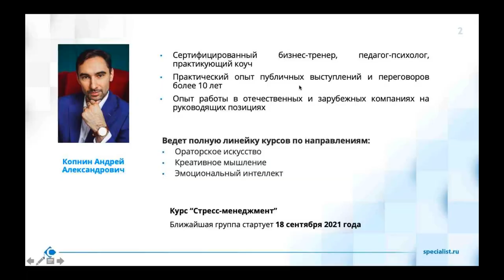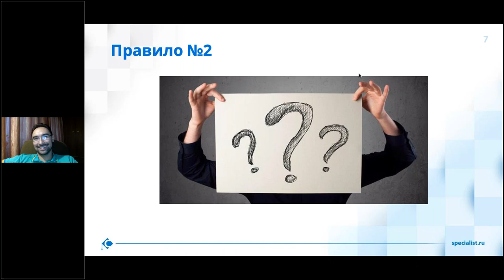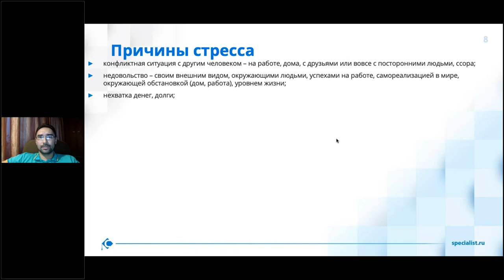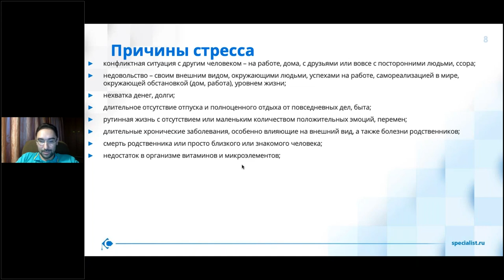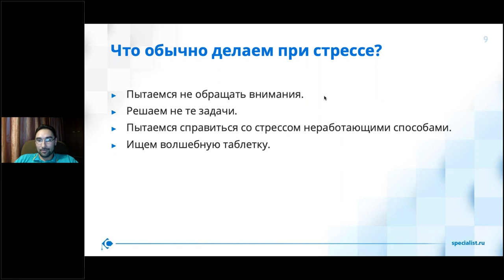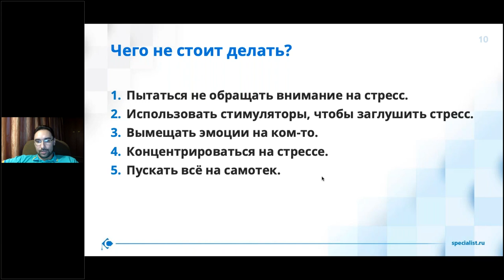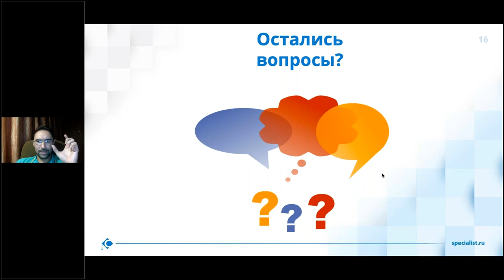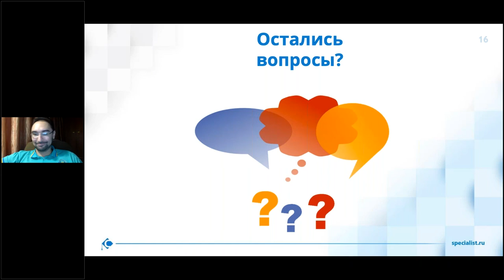Чего не стоит делать при стрессе?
На мастер-классе Вы освоите методики, с помощью которых повысите свою стрессоустойчивость. Вместе с преподавателем вы рассмотрите механизм возникновения стресса и узнаете, как эффективно с ним бороться.